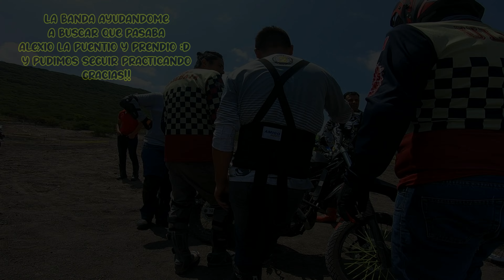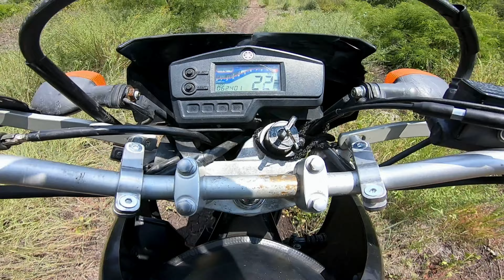Proyecto Rally #8 // Yamaha XTZ falla // Manejo en Piedras 💥🚧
sigue el camino de este novato a correr un rally OFF-Road
ANGELCLASEBAJA
TAGS no hacer caso:
En este vídeo puedes ver:
suzuki dr200 tornado 250 honda suzuki yamaha italika vento ducati hd
En este vídeo puedes ver: Angel, clasebajaMC, Clase baja mc, Italika, Vx250, Caminos offRad, Road, OFF road, Suzuki, Dr650, V200, Adventure, Aventura, Paisajes, Mexico, Motociclismo, Motocicletas, Moto, Motos, Rodadas, Viajes, Aventura, espinazo del diablo  durango mazatlan v200 italika v200 v 200 klr kawasaki klr650 650cc dia del motociclista reseña de italika a fondo la mejor italika a 20 mil km charly sinewan geocachin yamaha lander xtz 250 baja cilindrada moteros viajes en moto paseo en Majes en moto,Majes,Youtuber en moto,Mejor motovlogger,Motovlog,Motovlogs,Motoblog,Madrid,Honda,CBR,600,Honda CBR,f4i,Business,A2 motoMotosF4iCBRMajesmotovlogMotovlogsMotovloggerMotobloghondaBusinessbricosbricotrucoscaballitoscaballitogafascascobotaschaquetaMotoVlog en españolMajes en motoYoutuber moteroyoutuber en motomotovlog españolcanal de motosCBR 600CBR 600 FMoto blogBlog motoAnalisis motosAccidente majesaccidente motoAccidente CBRengrasar cadenatensar cadenamantenimiento motogafas verdescasco motobotas motochauqeta moto